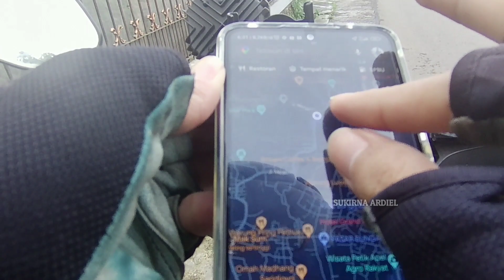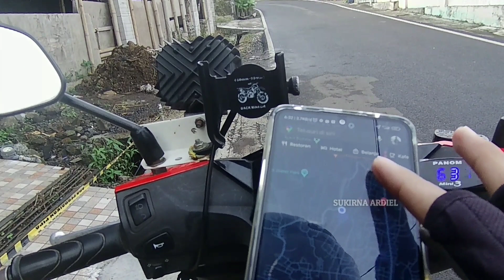Jalan Pintas dari Bumiaji di Kota Batu ke Pujon Arah Kediri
menelusuri jalan perkampungan di kota batu jawa timur.